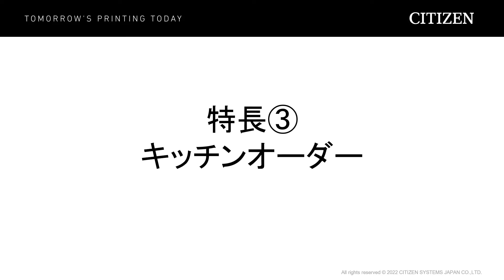片手で操作できる抗菌外装レシートプリンター「CT-E601」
最大350mm/秒の高速印字を実現。
プラスチック外装部に抗菌素材を使用、片手で操作できる衛生面を重視した上方排出モデル。

【CT-E601の特長】
抗菌対応
プラスチック外装部に銀イオン配合素材を使用。
付着した細菌の増殖を抑制することができます。

耐薬品対応
アルコールなどの消毒液での拭き取りが可能です。

ワンモーションボタン
ハンドル型開閉レバーの採用によりカバーの開閉を片手で操作でき、スムーズな用紙交換が可能です。

アンチカール機能(Anti-curl function)
レシートを印刷する際に用紙の丸まりを抑えます。

コンパクトデザイン
狭いスペースでも設置可能で高さ・幅(108mm, 125mm)は業界最小クラスです。

ペーパージャムセンサー
印刷出口の用紙の歪曲を検知。
用紙の紙詰まりを抑え、用紙の破断やカッターロックを防ぎます。

組込み対応
付属の壁掛けキットを使用してKIOSK端末に内蔵可能です。